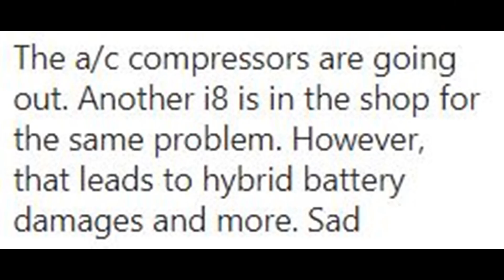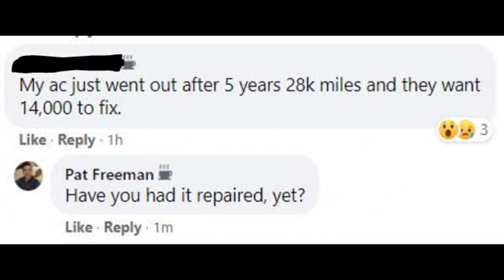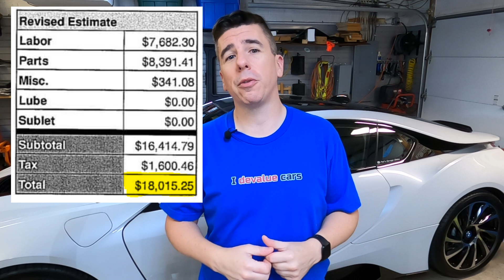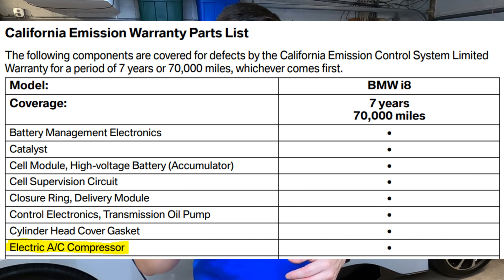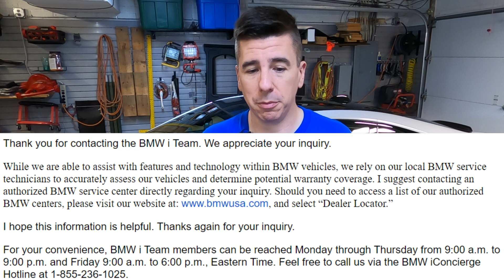BMW i8 Air Conditioning compressor problems and costs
UPDATE: NewTIS has been closed. Service Manual data is no longer free. DIY maintain your BMW at your own risk.

The Air Conditioning compressor on the BMW i8 is responsible for not only cooling the cabin, but also the high voltage battery enclosure.  Refrigerant cools the high voltage batteries.  Many BMW i8 owners from the 2014 and 2015 model years, as well as the BMW i3 owners, have reported noisy Air Conditioning compressors, leading to internal failure, resulting in metal being scattered throughout the refrigerant lines.  If caught early, this repair can cost $4,000 USD.  If allowed to deteriorate, refrigerant lines need to be replaced, costing up to $18,000 USD for dealership service center labor and parts.

My letter to BMWUSA:

"July 28, 2020:  I've received many messages in the past 2 months from i8 owners who have indicated that they hear strange sounds from under the front bonnet, and after I refer them to the shop to have the problem diagnosed, I'm receiving feedback that the Air Conditioning (AC) compressors have failed.  BMW service centers are quoting about $3,400 to evacuate the refrigerant, replace the compressor and recharge the system, but also indicate that "the cost would be more if there is metal in the refrigerant lines."  It appears that many BMW service centers are aware of problems associated with AC compressor failures, where they distribute broken metal pieces throughout the refrigerant lines.

Upon sharing this information with i8 owners on an online forum, some owners reported to me that AC compressor failure was so catastrophic that metal fragments were scattered inside the refrigerant lines inside of the high voltage battery enclosure.  One i8 owner was quoted up to $18,000 by BMW of Nashville to have all the refrigerant lines replaced as these refrigerant lines are used to cool the high voltage battery modules and this is a labor intensive process.

Since we rely on the AC system to keep the high voltage batteries cooled during states of charge and discharge, having a functioning AC system is integral to having the high voltage batteries propel the vehicle as well as provide power to the electric machine electronics and the battery management electronics, which provide power to the 12v system as well.  This is because the 12v system is charged directly by the high voltage system (not an alternator).  The 12 system is required for mid-engine ignition, cabin electronics, crash detection systems, safety restraint systems, etc.  Thus, an AC failure can lead to a cascading, disabling condition.

I've researched the part number for the AC compressor and see that it has had many part number revisions.  Has there been a discovery in previous part numbers which warranted an improved part?  Can i8 owners with potentially defective parts expect to have an AC compressor failure?

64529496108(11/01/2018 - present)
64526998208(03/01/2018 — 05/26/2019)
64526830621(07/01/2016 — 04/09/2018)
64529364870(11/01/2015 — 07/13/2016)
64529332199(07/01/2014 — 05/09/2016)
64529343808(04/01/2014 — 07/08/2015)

BMW i8 owners with fully functioning cars, that I communicate with, are very concerned that they may have an issue with their AC compressor requiring several thousands of dollars in repairs.  Some are currently considering selling their i8's before this problem arises and others are considering taking their cars to the service center to have the AC compressor replaced as preventive maintenance.

I would like to release a video sharing the stories of i8 owners having AC compressor failures, as well as a warning, that owners get their BMW i8's into service centers immediately upon discovery of any type of strange sound coming from the front bonnet, in order to have the problem diagnosed and repaired before the AC compressor sends metal fragments throughout the system.  That way owners can avoid a potentially large repair bill.  Can BMW provide any additional information which would be helpful to i8 owners experiencing AC compressor failures?

I'm also very curious to hear if BMW has considered, or would consider, extending the limited warranty for the Air Conditioning systems in case the AC compressor fails in the BMW i8, similar to what was done with the fuel pressure sensor (which also had a common failure and and was an expensive repair) under SIB011318:  X5 PHEV, I3 REX AND I8 FUEL TANK PRESSURE SENSOR:LIMITED WARRANTY EXTENSION TO 10 YEARS/120,000 MILES."

I haven't received a response addressing this problem. But, I have had some noise coming from my AC Compressor.

Song:  Dreamer
Artist:  Ikson